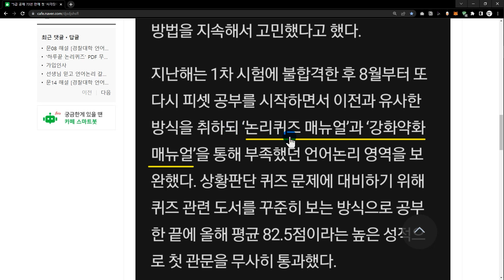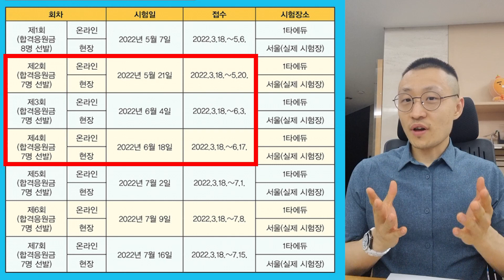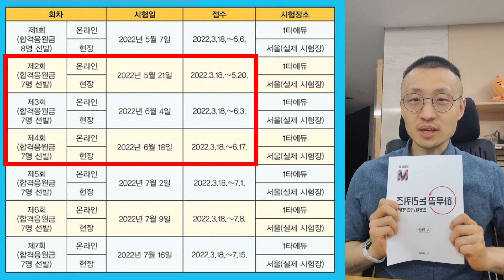'하루끝 논리퀴즈' PDF 무료배포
'하루끝 논리퀴즈' PDF는 아래에서 다운받을 수 있습니다. 많이들 공유해주세요~